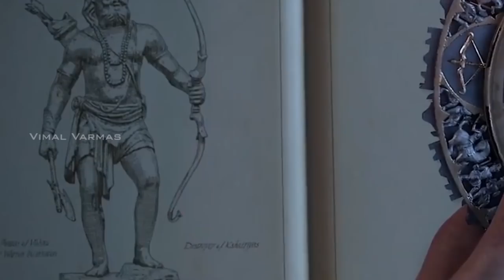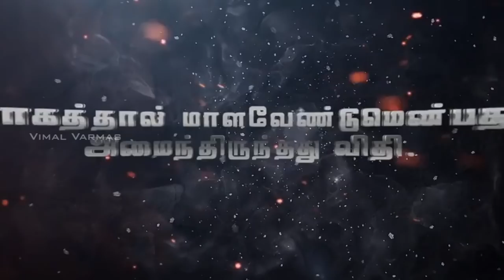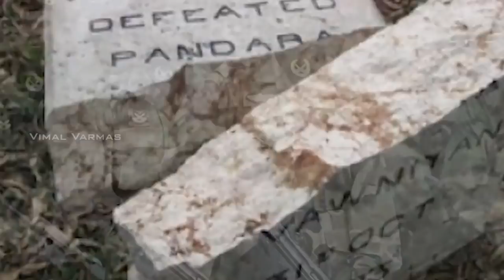அடங்காபற்று வன்னியன் | Pandara Vanniyan || 217th Memorial Day | Vanni | Srilankan King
ஈழத்தின் வீர திருமகனாய் எந்த ஏகாதிபதிகளுக்கும் அடங்காத அடங்காபற்று வன்னியனார் மாவீரன் பாயும்புலி பண்டாரவன்னியாரின் 217 ஆம் ஆண்டு நினைவு தினத்தை அக்டோபர் 31 நாளில் போற்றுவோம்!